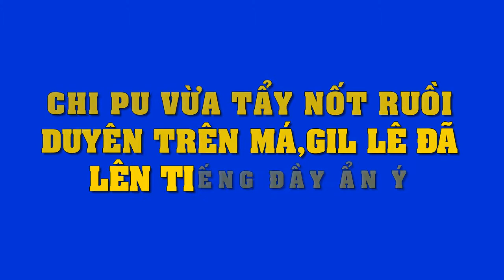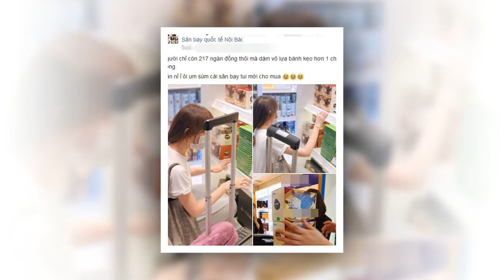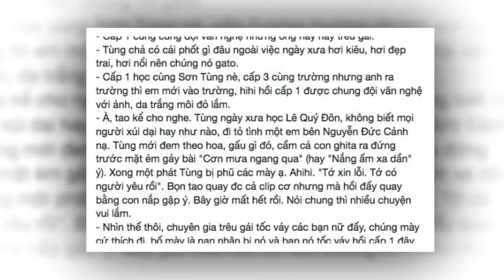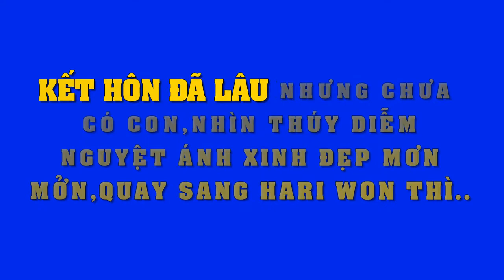Chi Pu bất ngờ xoá nốt ruồi may mắn, Gil Lê 'đá xéo' bạn thân khi bảo 'làm trò' | Tin Nhanh Nhất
Chi Pu bất ngờ xoá nốt ruồi may mắn, Gil Lê 'đá xéo' bạn thân khi bảo 'làm trò'?